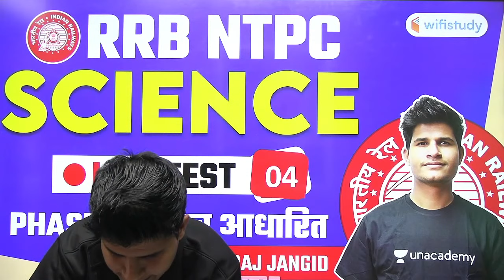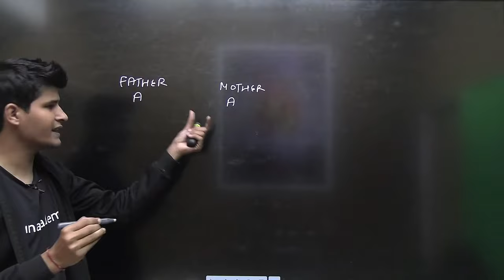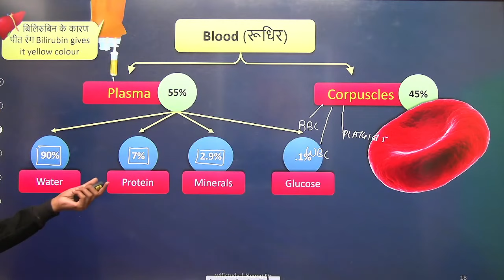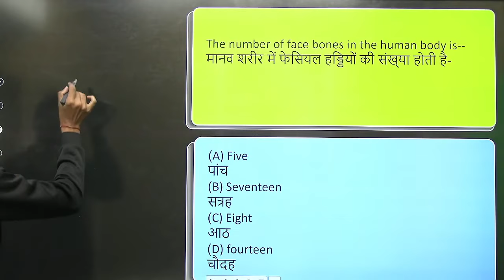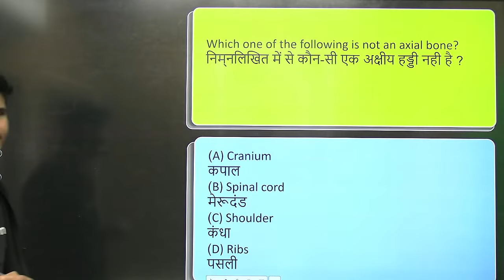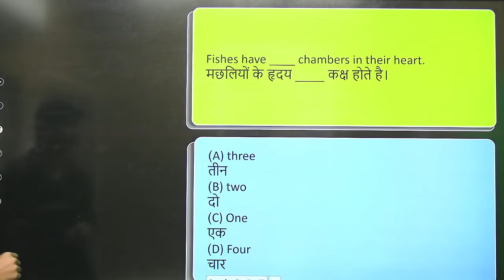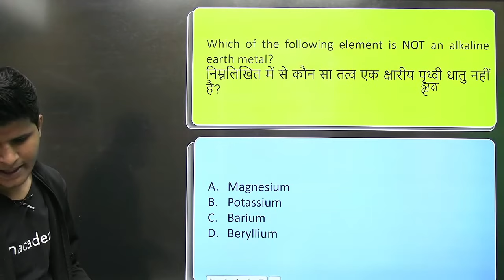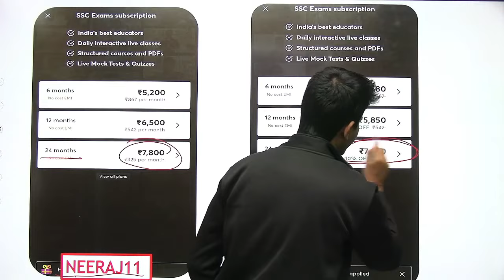9:30 AM - RRB NTPC 2020-21 | Science by Neeraj Sir | Live Test Based on Phase 1 & 2 Exam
RRB NTPC 2020 Science by Neeraj Sir | RRB NTPC Science Live Test | RRB NTPC General Science Questions | Railway NTPC General Science MCQs

✿ Morning Shows:
05:00 AM - Current Affairs Quiz Show by Bhunesh Sir
06:30 AM - One Word Substitution & Idioms by Harsh Sir
07:00 AM - The Hindu Editorial by Harsh Sir
08:00 AM - Current Affairs Show by Bhunesh Sir
08:40 AM - Vocabulary Show by Harsh Sir

✿ RRB NTPC 2019-20 सफलता Batch:
09:00 AM - General Awareness by Rohit Sir
09:30 AM - General Science by Neeraj Sir
10:15 AM - Reasoning by Deepak Sir
11:00 AM - Maths by Sahil Sir

✿ RRB Group D 2019-20 Selection Batch:
12:00 PM - General Science by Priya Ma'am
12:30 PM - Maths by Sahil Sir
01:00 PM - General Awareness by Bhaskar Sir
01:30 PM - Reasoning by Hitesh Sir

✿ Railway/SSC Exams Special:
03:00 PM - GK by Praveen Sir
04:00 PM - Maths by Santosh Sir
10:00 PM - Maths by Sajjan Sir

✿ Bank Exams 2020-21:
02:00 PM - Maths By Amit Sir
03:00 PM - Reasoning by Sachin Modi Sir
04:00 PM - Banking Awareness by Abhijeet Sir
05:00 PM - English by Narendra Sir

✿ SSC/Banking/All Exams:
05:00 PM - English by Aisha Ma'am

✿ SSC Steno/CHSL/CGL 2020-21 Foundation Course:
06:00 PM - GS by Priya Ma'am
06:30 PM - Reasoning by Deepak Sir
07:00 PM - GA/Current Affairs by Bhaskar Sir
07:30 PM - English by Sandeep Kesarwani Sir
08:00 PM - Maths by Dhasu Sir

✿ RRB NTPC, Group D, SSC, Defence, State PSC:
08:00 PM - Science by Amrita Ma'am

✿ RRB NTPC 2020 Master Stroke:
7:15 PM - Reasoning by Ritika Tomar
9:00 PM - Maths by Rahul Deshwal

✿ SSC JE 2020-21 (Technical) Crash Course:
03:00 PM - Mechanical Engg. by Neeraj Sir
10:00 PM - Electrical Engg. by Ashish Sir
10:00 PM - Civil Engg. by Sandeep Jyani Sir

✿ All Competitive Exams:
06:15 AM - Maths by Ajay Choudhary Sir
11:30 PM - Maths by Ayush Sir

1. One Subscription, Unlimited Access
2. Learn from your favorite teacher
3. Real time interaction with teacher
4. You can ask doubts in live class
5. Limited students
6. Download the videos & watch offline